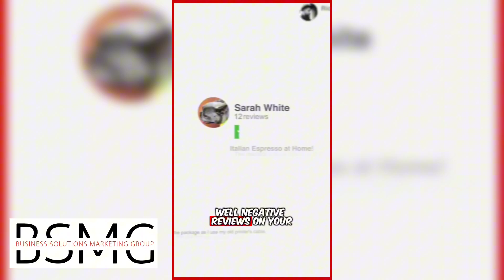Your Google Reviews: A Minefield or a Goldmine?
Imagine walking into a store and being greeted by graffiti-covered walls and disgruntled whispers. Not exactly inviting, right? Well, negative Google reviews can create the same off-putting atmosphere for your online presence. But here's the good news: you have the power to clean up the mess!
Google allows for the removal of reviews that violate their guidelines – think hate speech, personal attacks, or blatantly false information. By actively monitoring your reviews and taking action when necessary, you transform your online reputation from a liability into a powerful asset.
Remember, your Google reviews are often the first impression potential customers have of your business. Make it a positive one!